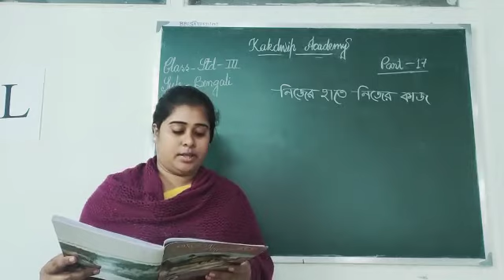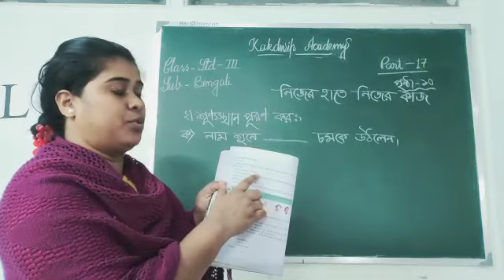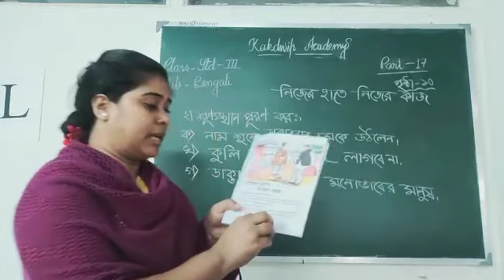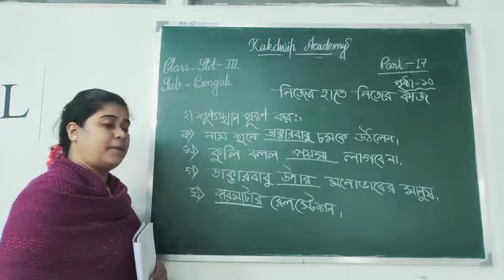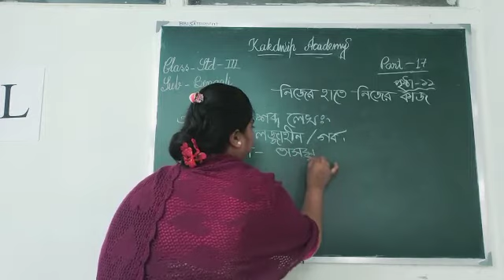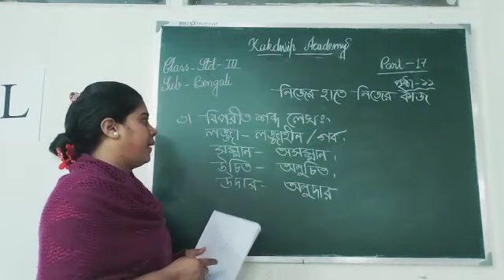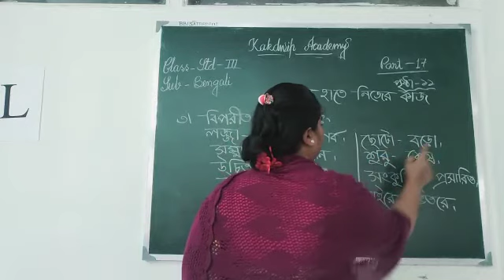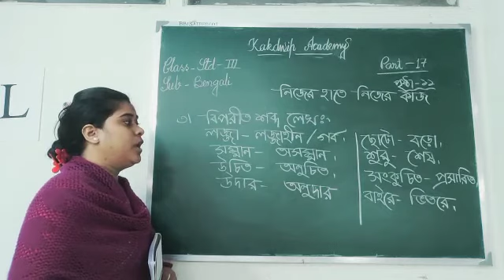E Class, Bengali, Std-lll(17),2021.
Bengali, Std-lll(17),2021.